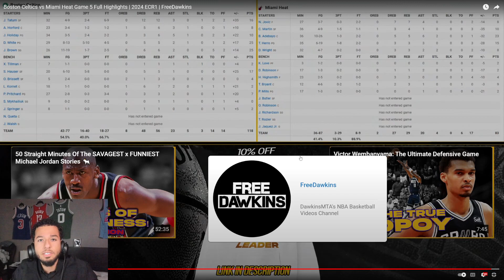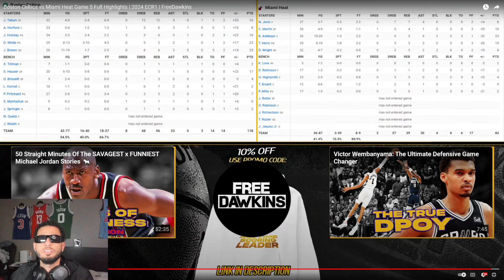ITS OVER HEAT FANS!!! TOXIC Celtics Fan Reacts to Boston Celtics vs Miami Heat Game 5 Highlights